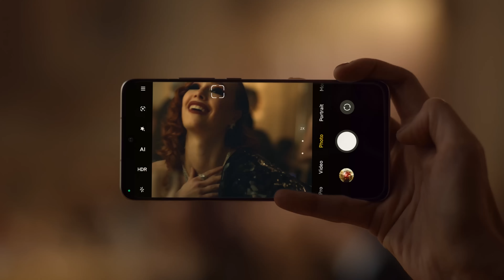Xiaomi 12 ile Her Anı Yakala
Xiaomi 12'yle sen de HerAnıYakala, amiral gemisi deneyiminin tadını çıkar!

Birbirinden olağanüstü özellikleri keşfetmek için hemen linke tıkla.